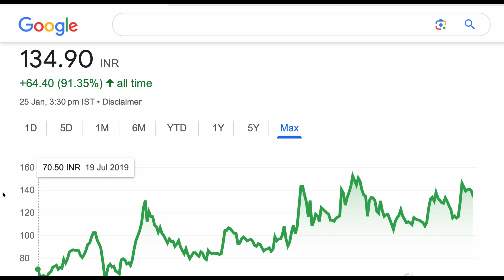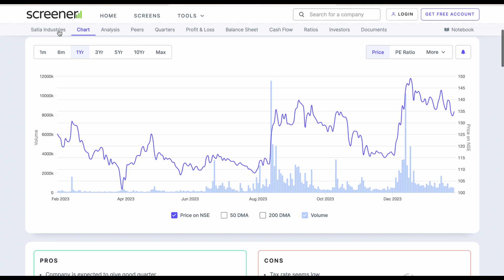satia industries share analysis big update short term target upper circuit❇️satia industries share